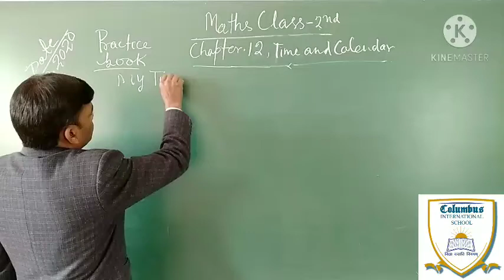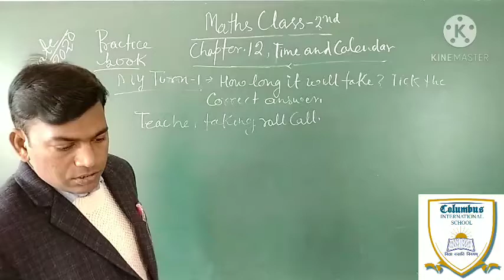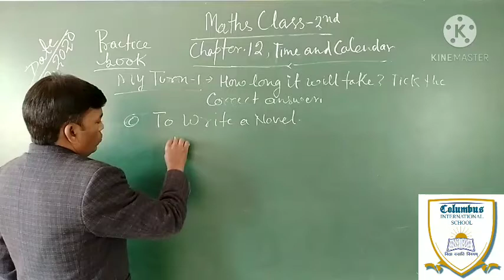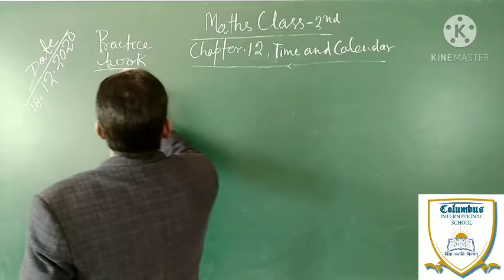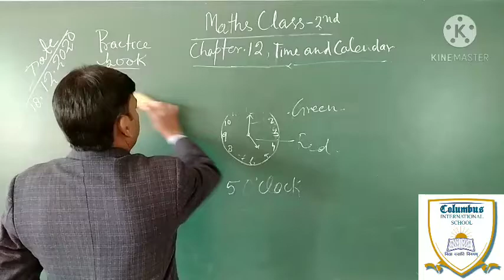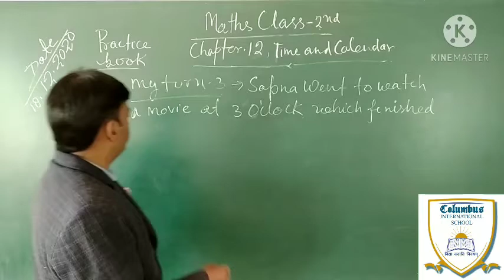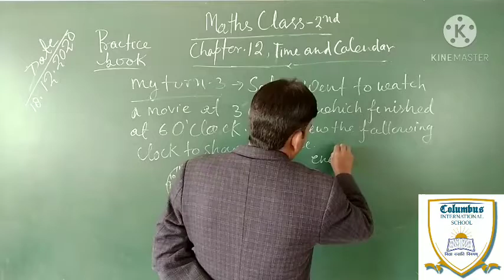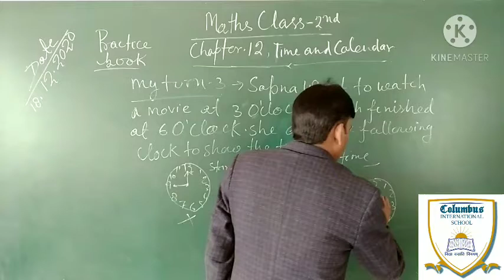Maths Class 2